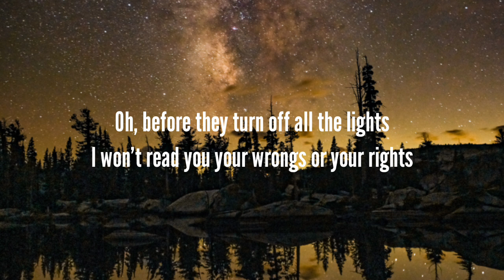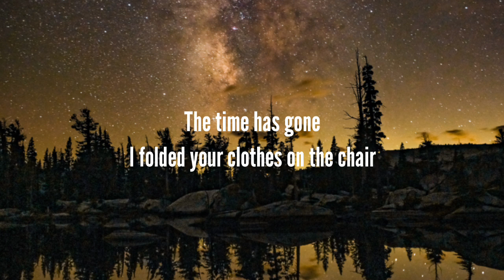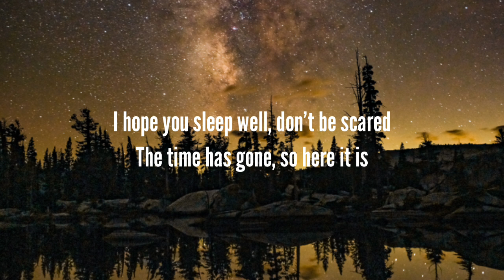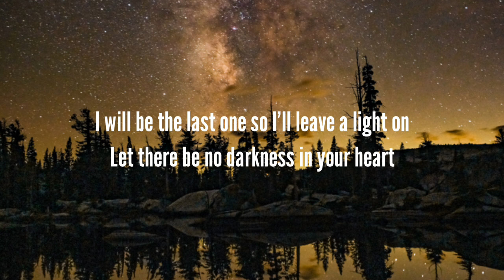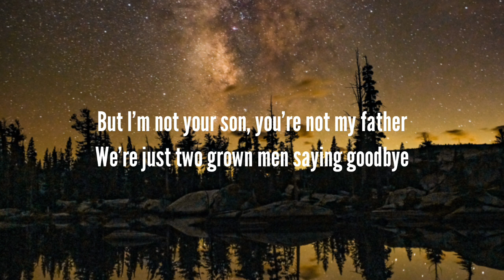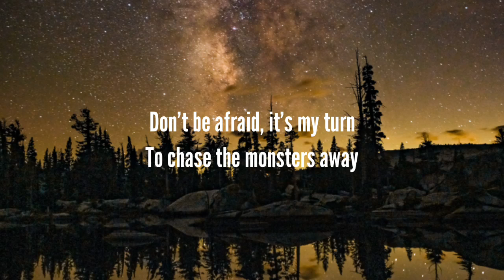James Blunt - Monsters(Lyrics)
👉:-Lyrics

Oh, before they turn off all the lights
I won't read you your wrongs or your rights
The time has gone
I'll tell you goodnight, close the door
Tell you I love you once more

I'm not your son, you're not my father
We're just two grown men saying goodbye
No need to forgive, no need to forget
I know your mistakes and you know mine
And while you're sleeping I'll try to make you proud
So, daddy, won't you just close your eyes?
Don't be afraid, it's my turn
To chase the monsters away

Oh, well, I'll read a story to you
Only difference is this one is true
I folded your clothes on the chair
I hope you sleep well, don't be scared

Sleep a lifetime
Yes, and breathe a last word
You can feel my hand on your own
I will be the last one
So I'll leave a light on
Let there be no darkness, in your heart

But I'm not your son, you're not my father